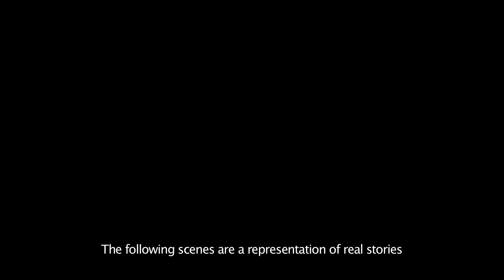فيلم قصير عن آثار الزواج المبكر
فيلم قصير عن آثار الزواج المبكر  تم انتاجة خلال الحملة الدولية السنوية لمناهضة العنف ضد المرأة 2015